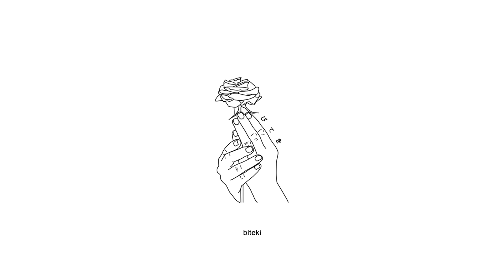9TAILS - ur the one i dream bout (lyrics)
Produced by mydepression.

Anime:
Iroduku: The World in Colors

Lyrics:
catching up cause she told me we can speak now
i keep my lights on when i sleep now
i keep my phone on when u go out
cause when i fall asleep ur the one i dream bout

brought a black nikon to the beach house
pull my fleece out when i feel the breeze out
used to freak, now ur too busy to go out
throw my dreams out all i do is sleep now

i had it all planned
we could just fall back
onto the couch look at the moon and just smoke up the whole pack

now its all u said i said
whenever u mad im mad
who got the heart on snapchat
if she hit u up dont call back